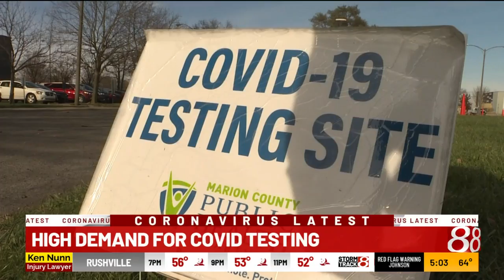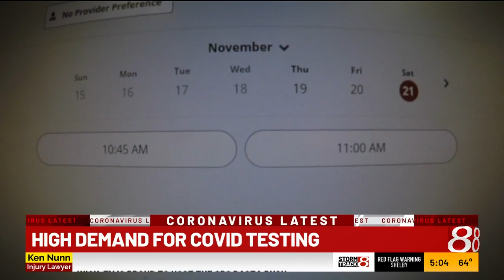High demand for COVID-19 testing